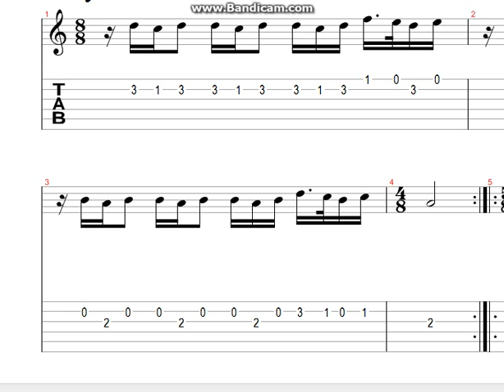Ahmet Kaya Hep Sonradan Nota Tab